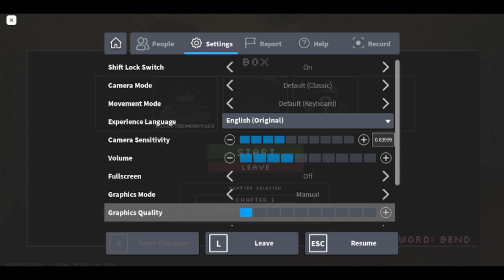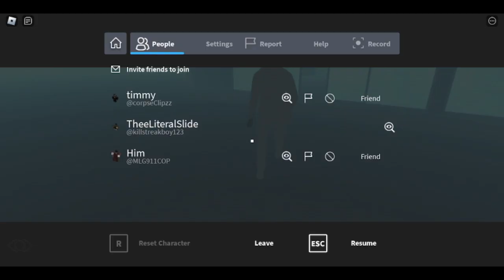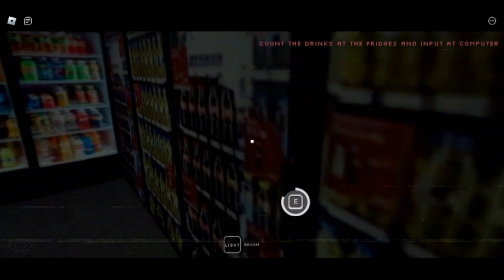We played "Clock In" and immediately wanted to Clock out afterwards (roblox)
everything said in the video was purely jokes istg